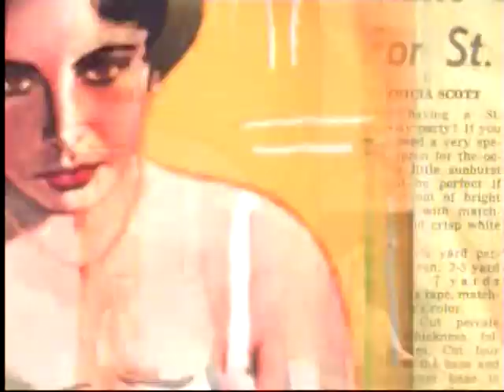TCM Sunday Matinee - Hail The Conquering Hero (Intro)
Broadcast Sunday, March 16, 2014.

Notice to YouTube subscribers that have not kept up with my main page: Due to a dead PC power supply, my collection has a gap running almost a month from March 17-April 14, 2014. If you missed it, then I missed it, too, so we all share the disappointment.